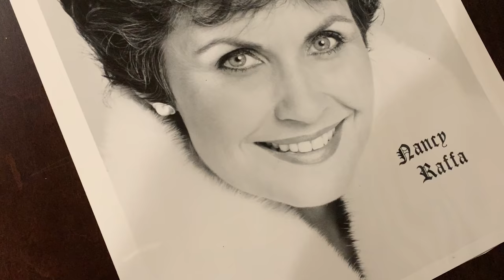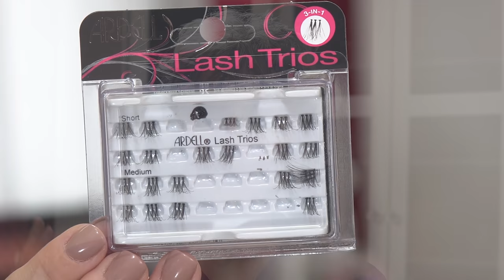Makeover For my 77-Year-Old Aunt (Mature Makeup Tutorial) 🪞 Embrace Your Authentic Self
Today I’m giving my 77-year-old aunt a makeover. This is part of my series of mature makeup tutorials– but this episode is more than just about makeup.
➡️ My aunt went through a scary diagnosis recently, and she ended up having to get surgery near her eye.
I wanted to do this makeup tutorial to tell her story and talk about how this affected her and how she got through it. Watch the video to see the full story and makeup tutorial!

My Channel is about empowering women to show up, be BOLD, FIERCE, and Unapologetic. I talk a lot about this in my book Beauty Reinvented, available through Amazon! It's not just about going gray young it's about a powerful movement for women breaking out and having NO BEAUTY RULES.

As the years go by, many women feel that their beauty and radiance go by too. I don’t believe this. I believe you can stay beautiful, confident, and feel wonderful even if you’re past 40, 70, 80, or 100 years of age.

📆 I am so happy to see you each week on Wednesday's and Sunday's at 12pm EST.

✔️Winged Happiness CBD Mood Support:
✔️SAVE 15% on KORRES Skin Care by using my code NIKOL15